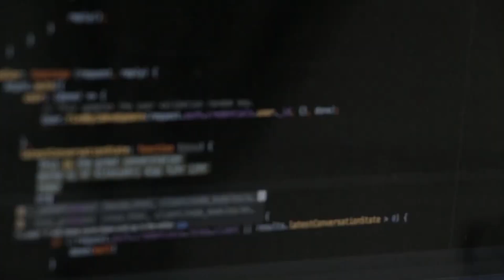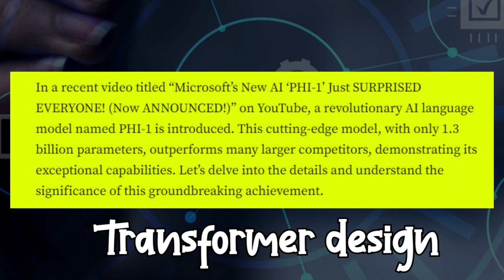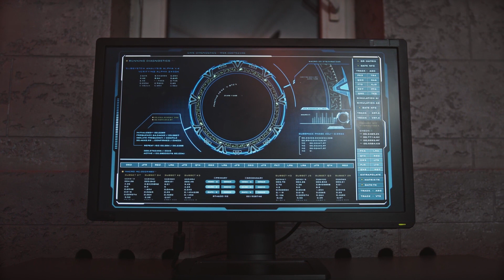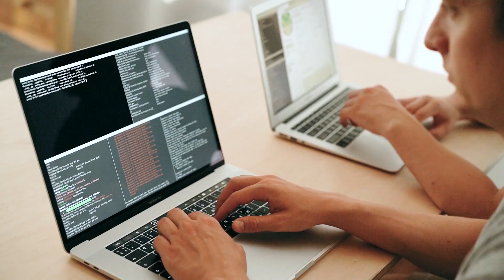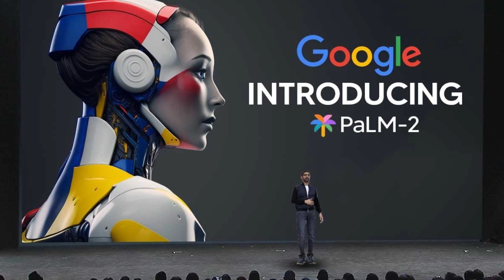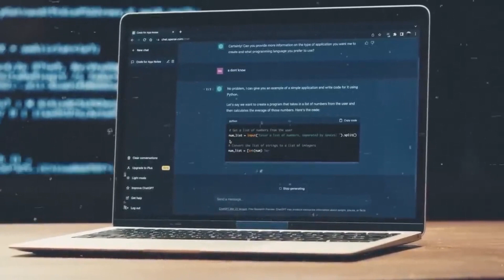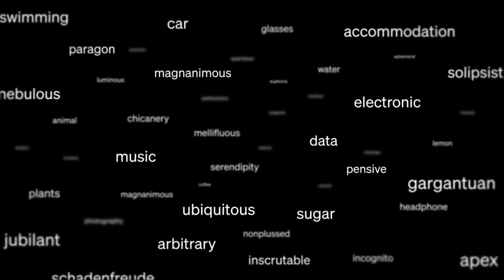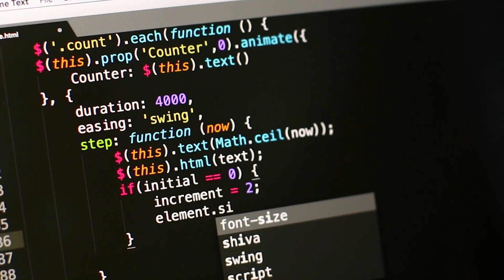Microsoft's New AI 'PHI -1' Just Surprised Everyone!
Microsoft has revealed PHI-1, a revolutionary new artificial intelligence. This ground-breaking technology is poised to upend the field of artificial intelligence and astound everyone. Get ready to explore the worlds of deep learning, robotics, and artificial intelligence like never before. So let's get started without further ado!